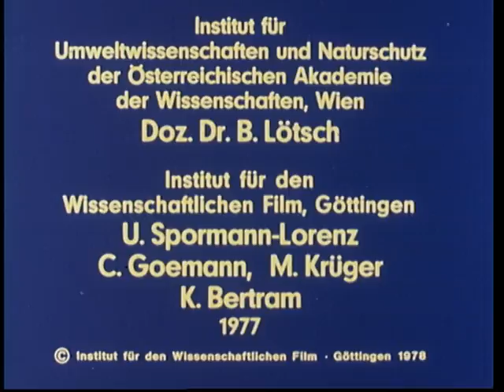Konrad Lorenz - Responding to Criticism of Comparison Between Animal and Human (1977)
Konrad Lorenz responds to criticism of his comparison between animals and humans. 1977"